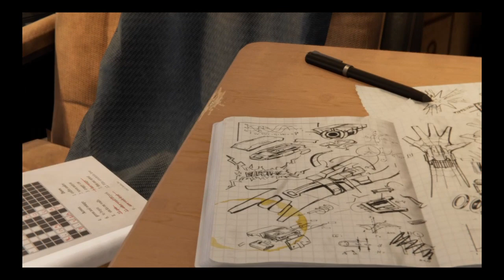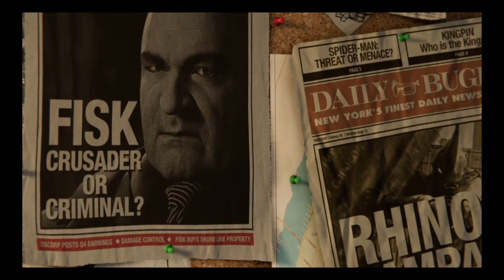Greenbean Plays MARVEL's Spiderman Ep 1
The first video of Green Bean Plays Marvel's Spider-Man. I hope you enjoy and if you have any suggestions for making the channel better let me know.